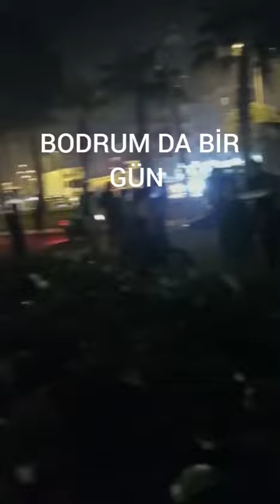MILAS TA 4 KİŞİNİN YARALANDIĞI SALDIRININ GÖRÜNTÜSÜ